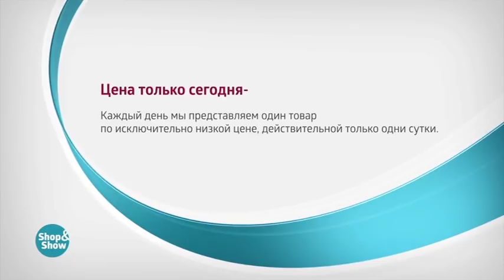Юбка Брюки Себастьяна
Обзор на товар Юбка Брюки Себастьяна